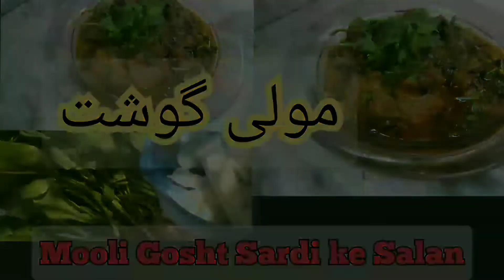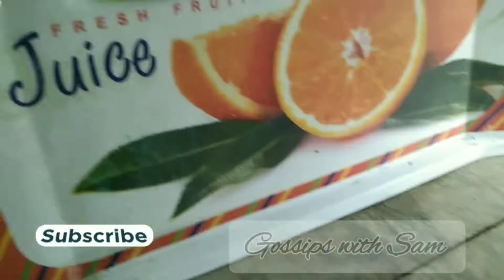Mooli Gosht Recipe| Mooli Gosht banane ka tarika 👌| Mooli Recipe Vlog| Winter Recipes Mooli partha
Hey 👋 Moooliii with Gosht 🤤
Mooli Gosht Recipe Delicious

Ingredients

Meat     700gram
White Radish      750
Spanish         500gram
Onion         1big
Tomatoes     2
Garlic     5/6
Salt      1tableSpoon
Red Chili Powder     2andHalf tableSpoon
Turmeric           1teaSpoon
Garlic chili Green Coriander for Ready

Mooli Gosht Recipe
Mooli Palak Gosht Recipe
Mooli Gosht banane ka tarika
Mooli Gosht Vlog Cooking